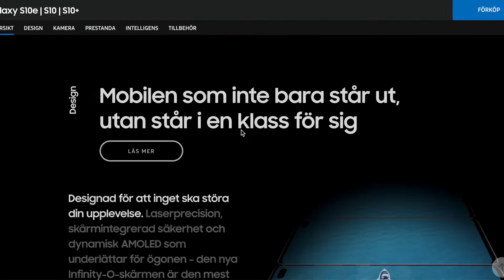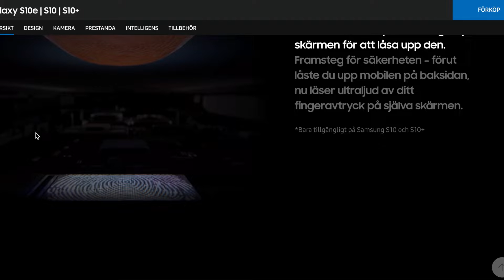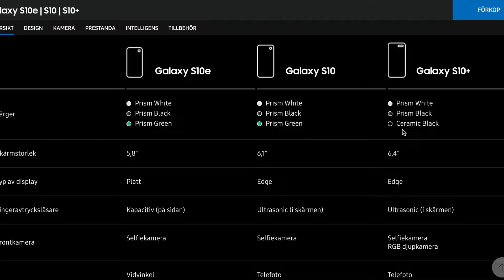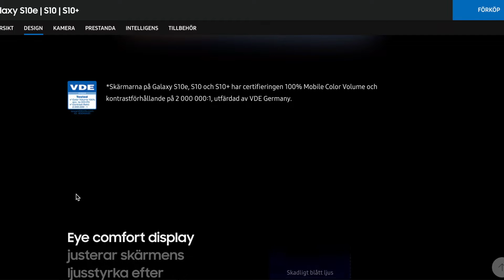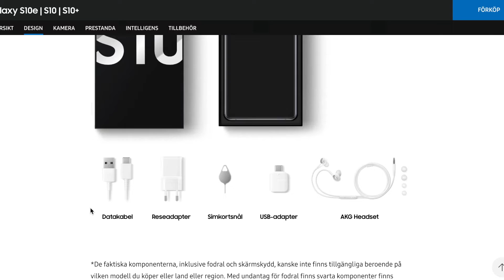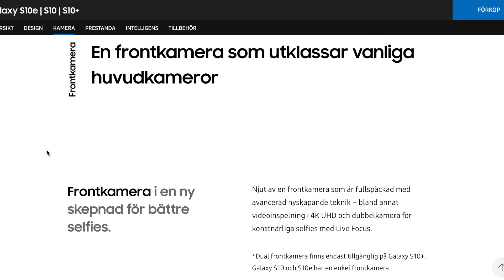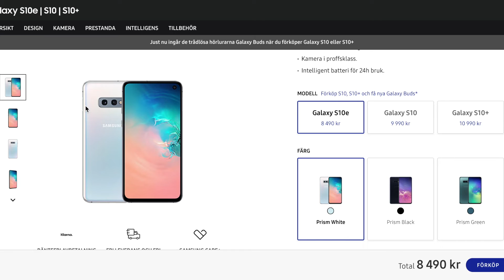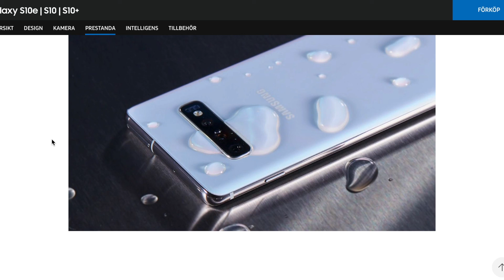Samsung Galaxy S10e, S10, S10+ - Svenska